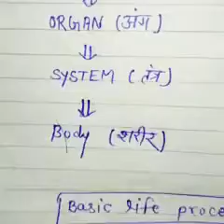Anatomy physiology introduction//by vipin sir ,kya hoti hai anatomy// physiology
Anatomy physiology first lecture, you update your knowledge here
Vipin shrma sir
Medical loveria channel